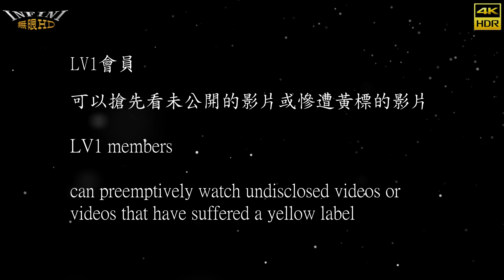【無限HD】Verna 亮亮 蕭蕭 樂樂 21(4K HDR)@茶之魔手 開幕